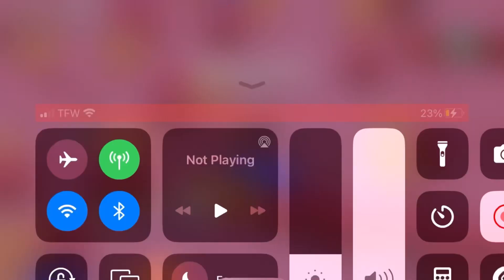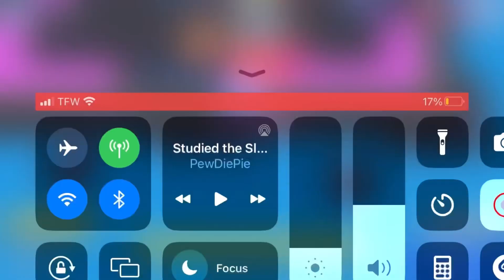Godzilla is wack this brawlstars update is wack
Gojira is not wack but this update is wack I love Godzilla my favorite kaiju is gamera “I like turtles”